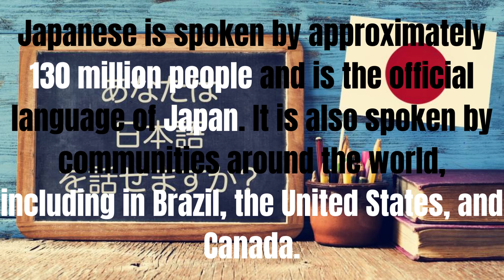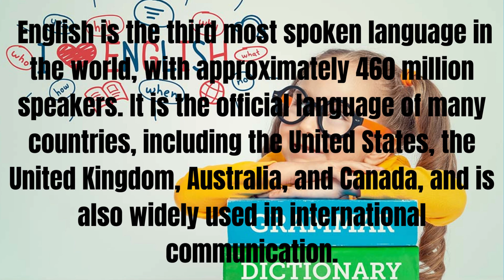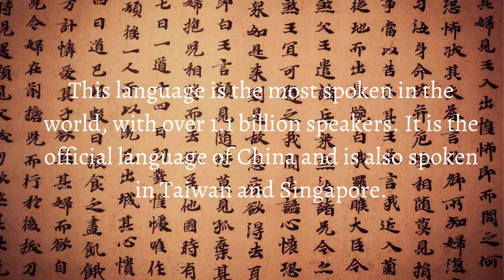Top 10 Most Spoken Languages in the World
Have you ever wondered which languages are the most widely spoken in the world? In this video, we'll take a look at the top 10 most spoken languages, based on the latest data from the Ethnologue database.

Starting with number 10, we'll count down the list and provide some interesting facts and figures about each language. You'll learn which countries and regions these languages are spoken in, how many people speak them, and some unique characteristics of each language.

From the most spoken language in the world, Mandarin Chinese, to the tenth most spoken language, Punjabi, we'll explore the diversity and richness of the world's languages.

Whether you're a language enthusiast, a traveler, or simply curious about the world around you, this video is for you. Join us as we take a linguistic journey around the world and discover the top 10 most spoken languages.